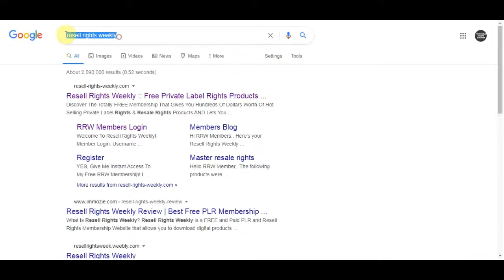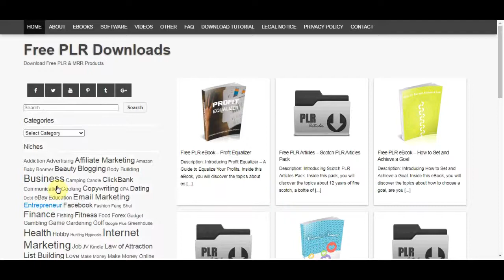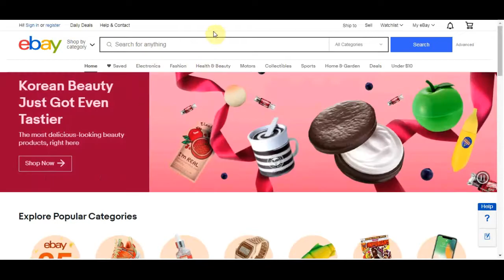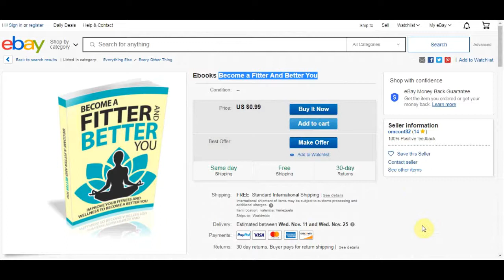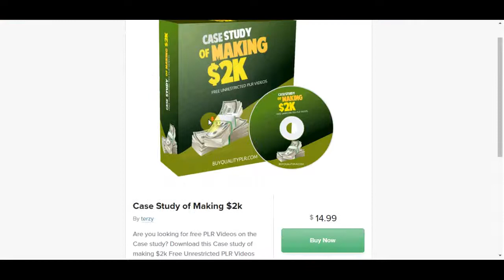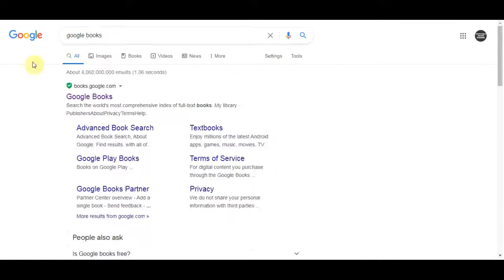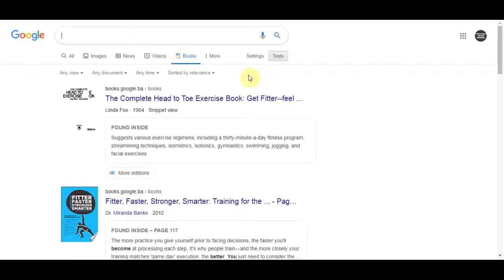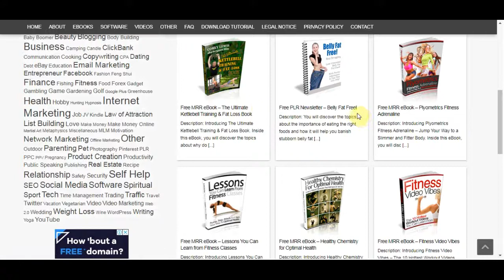Earn $100+ Per Day With This Easy GOOGLE TRICK (Make Money Online)!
In this video, I will explain how to make money online with an easy google trick! A step-by-step tutorial showing you how to start from scratch and start making money online. If you want to make money online and work from home and utilize the best passive income strategies of 2019, this video is the perfect place to start. I will show you step by step how to set up a way to make money online fast from home by building an online business. Then I will show you how to scale it so you can make a full-time income and even way more, and ultimately make it passive income! This method is one of the fastest ways to make money online without a website. This money-making tutorial is perfect for beginners. If you want to learn how to make money from home as a complete beginner then watch the whole video!